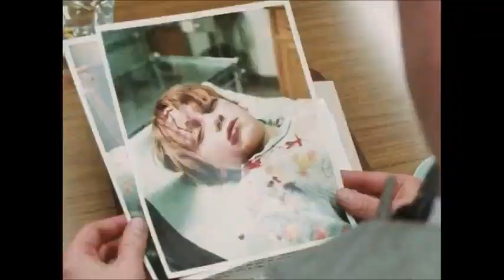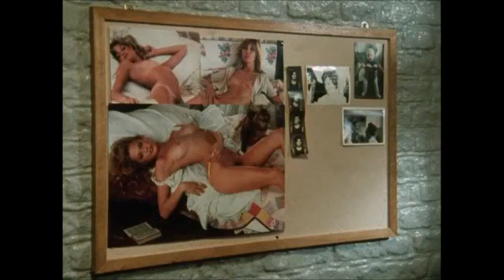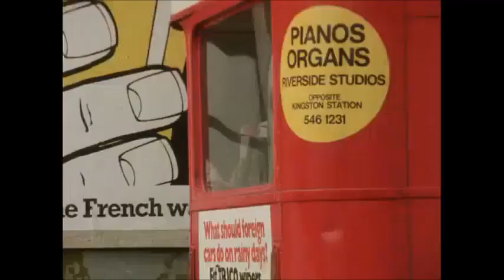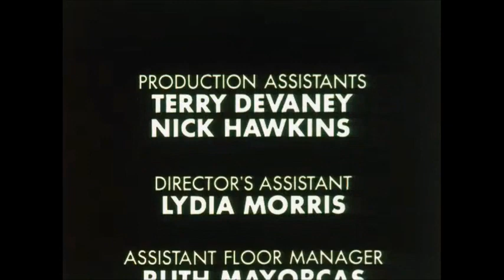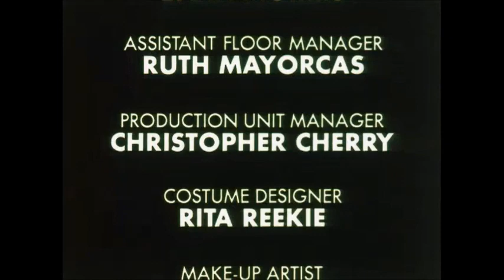PLAY FOR TODAY Billy 10th Season